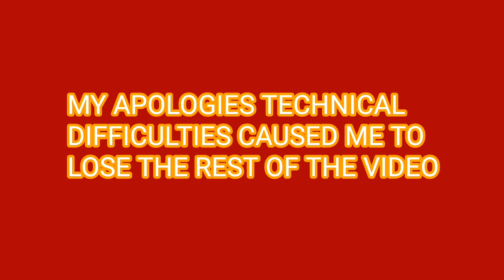Bernie's free everything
The above link is for Brandon Tatums Bernie video.